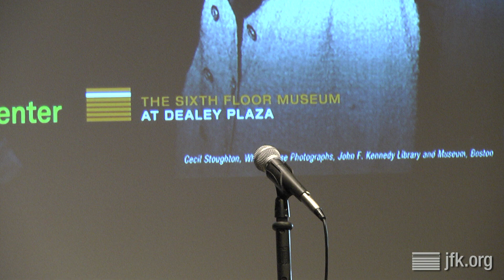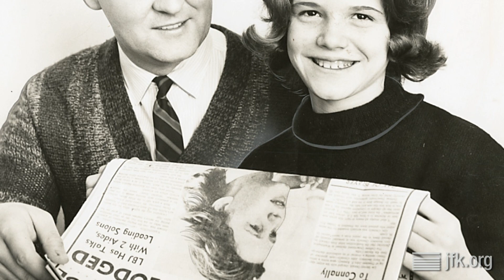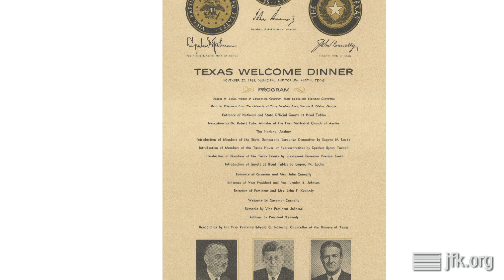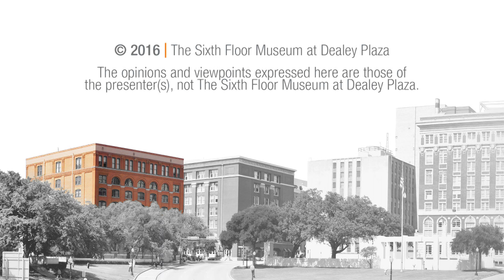JFK-LBJ: Transition of Power with Julian Read, J. Walter Coughlin, and Eamon Kennedy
Two hours and eight minutes after the assassination of John F. Kennedy, Lyndon B. Johnson was sworn-in aboard Air Force One as the thirty-sixth President of the United States. As a single, solemn black and white photograph of the swearing-in made its way around the world, a concerned global community was reassured that, despite the tragic events in Dallas, the transition of power in the United States would be a smooth and orderly process.

This panel discussion offered unique comparisons of Presidents Kennedy and Johnson and showcased firsthand accounts from November 22, 1963—shared by three individuals representing the worlds of politics, presidential security, and photojournalism; moderated by the Museum’s curator, Stephen Fagin.

Julian Read, a longtime public relations and political consultant, was press advisor to Gov. John Connally in 1963. Traveling with the official party in Fort Worth and Dallas, Read had an insider perspective of the assassination aftermath and the presidential transition that followed.

U.S. Secret Service agent Walt Coughlin served on the White House Detail for Presidents Kennedy and Johnson, as well as the protective detail for Vice President Hubert Humphrey. He was part of the advance team for San Antonio on President Kennedy’s trip to Texas in 1963.

Dallas Times Herald photojournalist Eamon Kennedy captured images of John F. Kennedy and Lyndon Johnson numerous times during the 1960s.  On the weekend of the assassination, he took memorable photographs at Dallas Love Field, Parkland Memorial Hospital, the Texas Theatre, and Dallas police headquarters.

This presentation took place at the Museum on March 21, 2016. To see related films, photos, documents and oral histories from The Sixth Floor Museum's collection, visit our online collections database Or make a research appointment to explore the books, DVDs and other materials available in the Museum's Reading Room